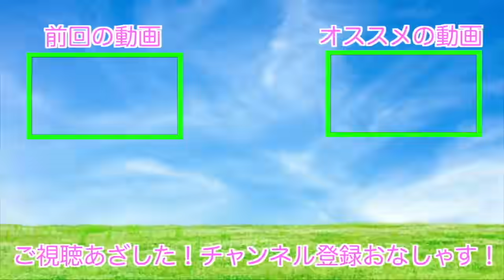【検証】怖い動画の音声だけ聞き続けた後に映像を見たらビビるの！？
FANP ID【A1A1725】
FANPサイト